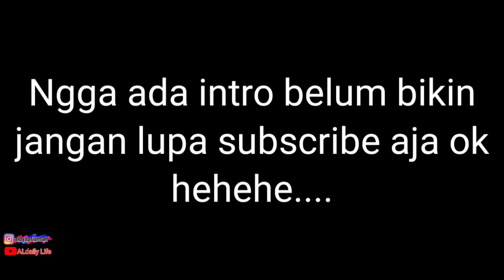main ke alun-alun kota Subang dan ternyata lagi ada acara ulang tahun pemuda Pancasila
Vidio kaliini saya lagi bermain di alun-alun kota Subang dan ternyata lagi ada acara merayakan ulang tahun pemuda Pancasila yang sangat meriah sekali